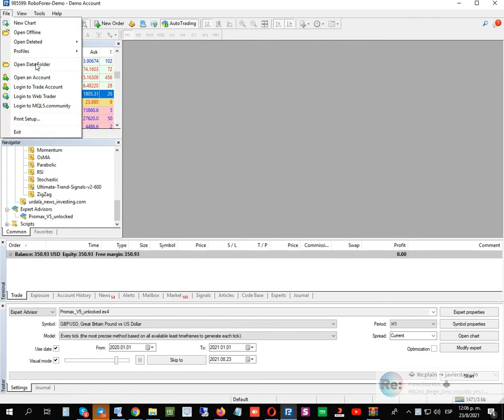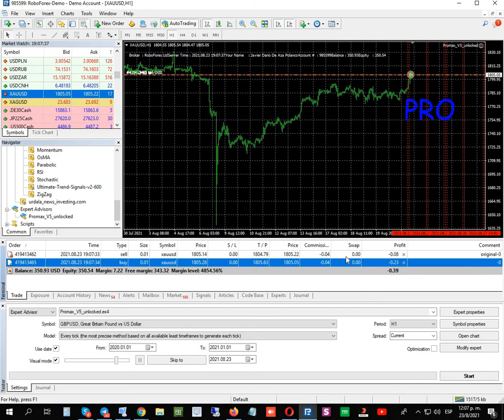Promax Gold EA V4.1 + V5 +V5.09 MT4 System Metatrader4 15% Discount Using This Coupon – FOREXSTOREEA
Forexstoreea.com Promax Gold EA V4.1 + V5 +V5.09 Unlimited MT4 System Metatrader4 Forexstoreea.com
15% Discount Using This Coupon – FOREXSTOREEA